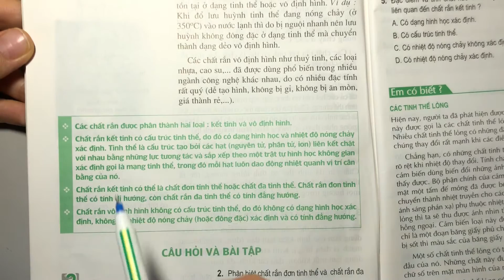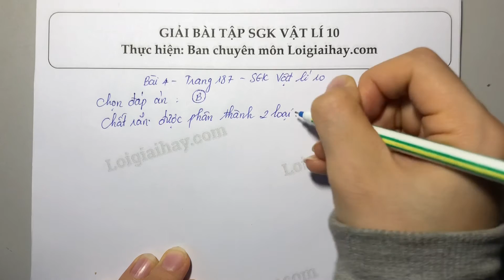Giải bài 4 trang 187 SGK Vật lý 10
Xem chi tiết lời giải tại đây:
Phân loại các chất rắn theo cách nào dưới đây là đúng?
 A. Chất rắn đơn tinh thể và chất rắn vô định hình.
 B. Chất rắn kết tinh và chất rắn vô định hình.
 C. Chất rắn đa tinh thể và chất rắn vô định hình.
 D. Chất rắn đơn tinh thể và chất rắn đa tinh thể. .